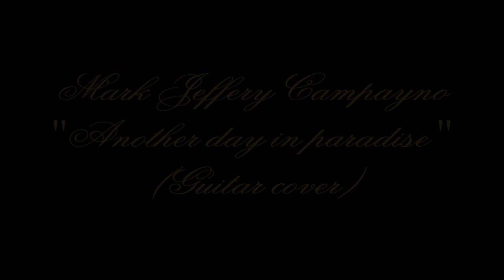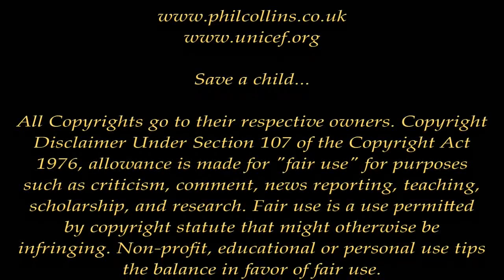"Another Day In Paradise" Phil Collins - Instrumental Guitar Cover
Music production and performance by Mark Jeffery Campayno

Equipment:
Taylor Koa Acoustic Guitar
iStomp Interface Pedal
GarageBand Software
ipad for sound production
Track from Avid Professional Karaoke ( 2008 Avid Entertainment)

An amazing pop/love/interpretive song by Phil Collins. This was Marilyn's song suggestion and I was very interested as I also felt strongly about covering it. It's funny, I began to record using my typical heavy electric guitar sound. I listened to a section and decided to take a different approach and give it a softer vibe by playing clean.

I immediately thought that an acoustic arrangement would be better suited for this more laid back chill tune. I used my Taylor and there was no doubt that I made the right choice. I had a major problem which was a lack of a lap top! My mac was back in the shop (poor thing gets hammered!) and I had only my ipad and my istomp interface pedal. I had no idea the sound would be this clear and bright. Remember that I am competing against a top-level backing track. That worried me greatly. Well, as luck would have it the results are passable.

As for Marilyn's video, well, what can I say? She is incredible. Once again, we spoke very little about it as trust between artists is critical! I did have an idea in mind but that will come in the future with another video!

Thank you Marilyn and thank you YT!!!
Mark